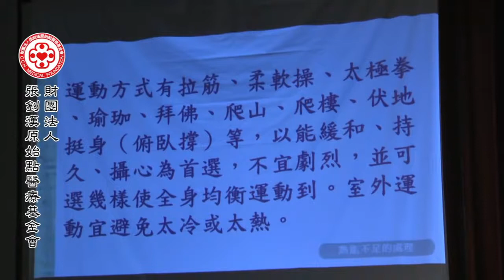不用按推原始點，善用運動也能處理一些症狀如膝蓋痛和手麻。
更多原始點資訊請至張釗漢原始點醫療基金會官網
欲知更多有关甲洞武吉馬魯里觀音亭原始點公益學堂的动态，请浏览并关注我们的面子书